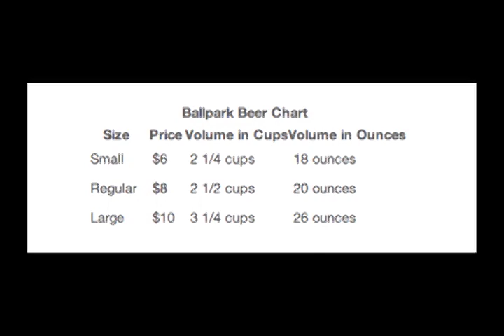Beer Scam At Baseball Stadiums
Ben Mankiewicz and Rick Strom discuss the fact that the small, medium and large sizes of beer at MLB stadiums are almost the same (in some cases exactly the same) size despite the price difference.